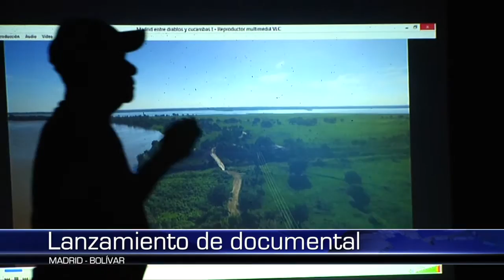Madrid vivió una noche mágica en la presentación del documental “Madrid entre diablos y cucambas”